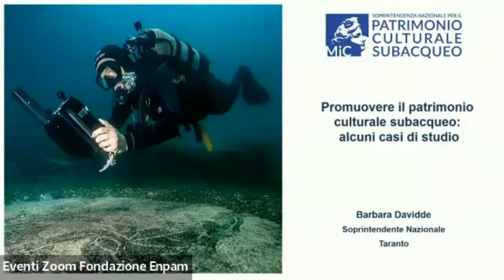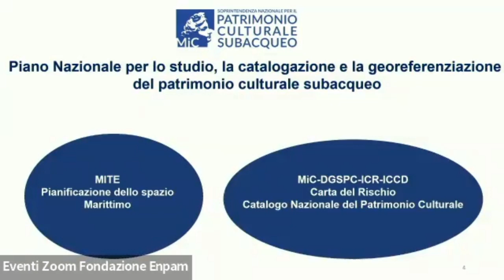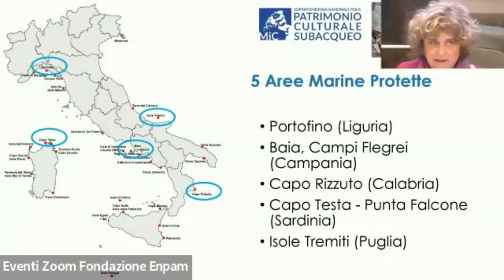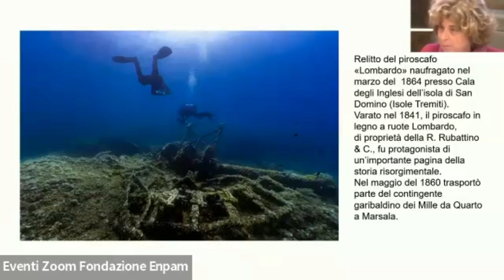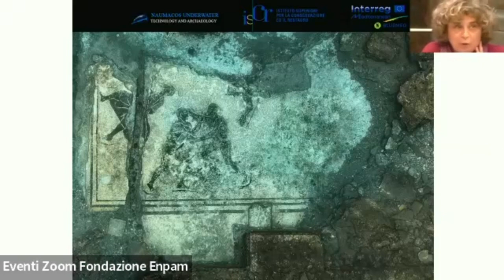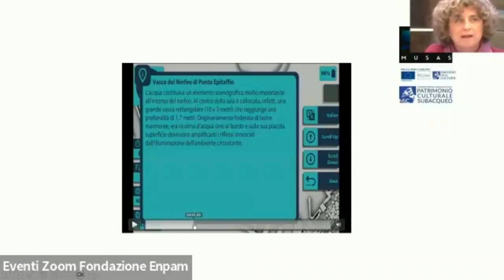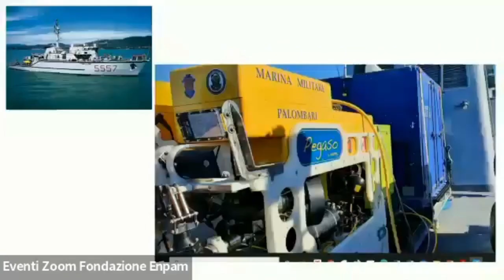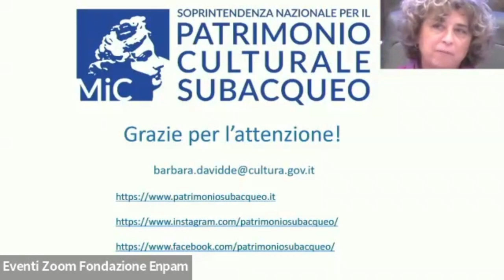08 - B. Davidde, "Promuovere il patrimonio culturale subacqueo. Alcuni casi di studio"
Relazione tenuta da Barbara Davidde, Soprintendente nazionale per il Patrimonio culturale subacqueo, in occasione dell'incontro "Condividere l'Archeologia: linguaggi, strumenti, protagonisti"  (Roma, Museo-Ninfeo, 16 giugno 2023 / Giornate Europee dell'Archeologia).